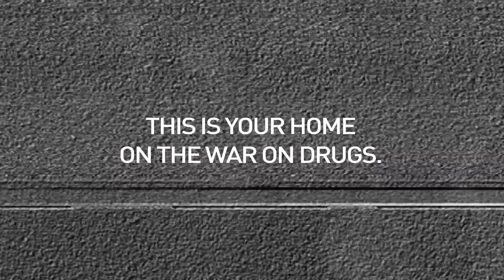This Is Your Home On The War On Drugs (Part 1)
It should enrage us that heavily armed Special Weapons and Tactics (SWAT) teams are forcing their way into  people's homes in the middle of the night, often deploying  explosive devices such as flashbang grenades to temporarily  blind and deafen residents, simply to serve a search warrant  on the suspicion that someone may be in possession of a small amount of drugs. Neighborhoods are not war  zones, and our police officers should not be treating us  like wartime enemies. However, the ACLU encountered  this type of story over and over when studying the  militarization of state and local law enforcement agencies in 26 states.